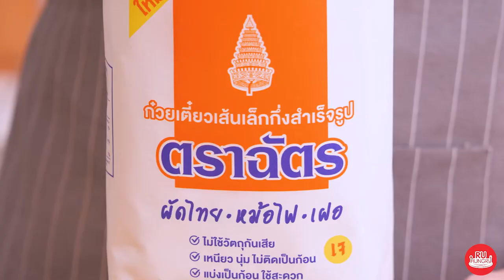ผัดไทยปู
หอมแดงสับละเอียด 4 หัว
ไชโป้วเค็มสับ  2 ช้อนชา
เต้าหู้ขาว  2 ช้อนโต๊ะ
เนื้อปู ตามต้องการ
ก๋วยเตี๋ยวเส้นเล็กกึ่งสำเร็จรูป ตราฉัตร 1 ชิ้น
น้ำมันพืช  1 ช้อนชา
กุ้งแห้ง   1 ช้อนโต๊ะ
ถั่วงอก ตามชอบ
กุยช่าย ตามชอบ
เพิ่มเนื้อปูนึ่งสุกตามชอบ

1.ตั้งหม้อสำหรับทำน้ำผัดไทย ผสมน้ำตาลมะพร้าว น้ำมะขามเปียก  น้ำปลา หอมแดงสับละเอียด น้ำเปล่า เคี่ยวจนละลายและได้ความหนืดตามชอบ พักทิ้งไว้
2. ตั้งกระทะ ใส่น้ำมันนำไชโป๊วเค็มและเต้าหูข้าวลงผัดจนเต้าหู้สีเหลืองสวย
3. ใส่เนื้อปูลงผัด จากนั้นจัดส่วนผสมให้ไปด้านหนึ่งของกระทะ
4. ใส่ก๋วยเตี๋ยวเส้นเล็กกึ่งสำเร็จรูป ตราฉัตรลงในกระทะ จากนั้นใส่น้ำเปล่า ผัดจนสุกดี
5. ใส่น้ำผัดไทยที่เตรียมไว้ รสชาติตามชอบ จากนั้นผัดให้เข้ากันดี
6. จัดส่วนผสมไปด้านหนึ่งของกระทะอีกครั้ง ใส่ไข่ไก่ ทิ้งให้ไข่เริ่มสุกประมาณ 60 % จากนั้นนำทุกอย่างผัดรวมกัน
7. ใส่กุ้งแห้ง ถั่วงอก กุยช่ายแล้วผัดให้เข้ากัน
8. ตกแต่งด้วยเนื้อปูก่อนเสิร์ฟ
9. เวลารับประทานสามารถปรุงรสด้วยน้ำตาลทราย พริกแห้งป่น มะนาวและถั่วลิสงได้